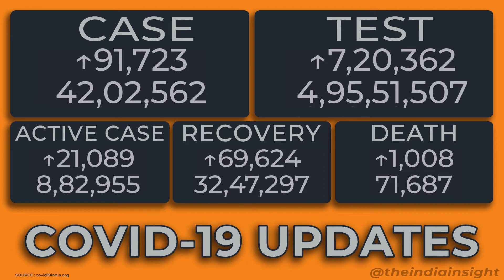DAILY NEWS #85 Delhi Metro | DGCA | Kangana R | GDP | GST | Bihar News | Trump | COVID-19 | Forex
Catch the Latest News on National, International, Politics, Covid-19, Sports, Health, Travel, Business, Tech, Entertainment, Regional, Devotional, and Today's History.

Featuring - Muskan Kumari
Edited By - Sourav Kumar

Covid-19 Stats
Delhi Metro
Bihar News
Chandrayan-3
INDO-China
DGCA
Rahul on GST
PM Modi on Keshavanandan
Covid-19 Second Wave
GDP
Kangana Ranaut Y-Security
Rhea C
Sanjay Raut
Vodafone-Idea logo
Forex reserves
DRS
Bin- LAden
I Khan
Sharemarket Updates

The India Insight के साथ देखिये देश विदेश से जुड़े सभी महत्वपूर्ण खबरें|